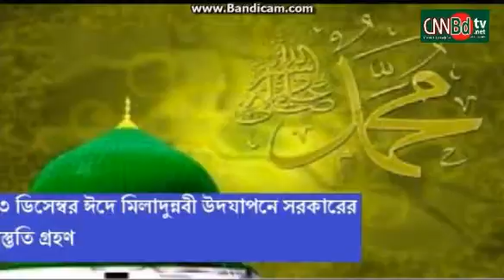cnnbdtv.net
6/12/16 সংবাদ বুলেটিন